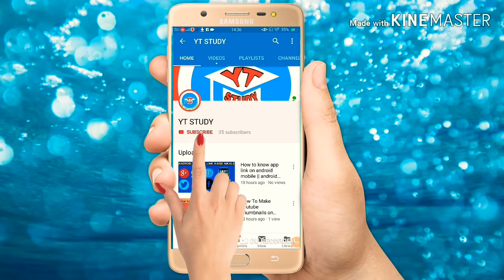Nazar actress Piya aur Mohana ka Dance || Nazar actress Dance on Ankh Maare Song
COVID-19 BEST TOOL KIT MUST-HAVE IN HOME:
COVID-19 Antigen Self Test
Oximeter Fingertip, Blood Oxygen Saturation Monitor
Nazar actress Dresses